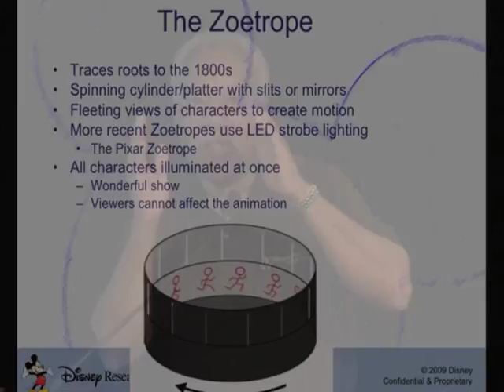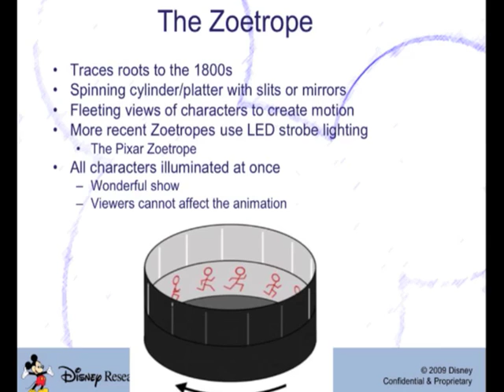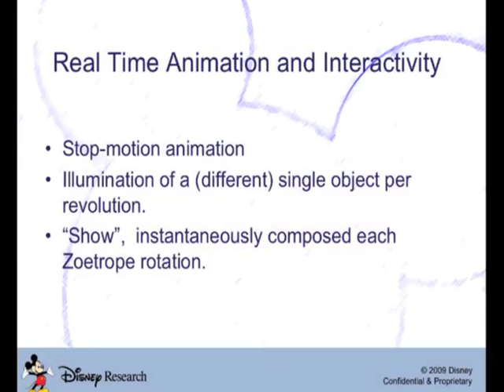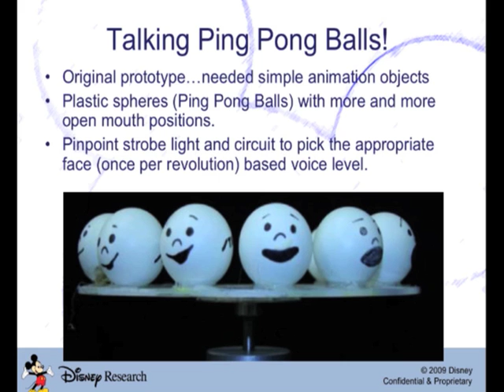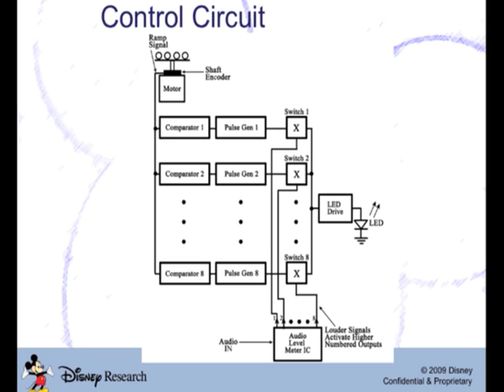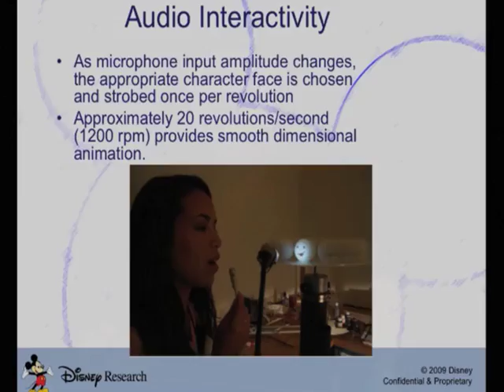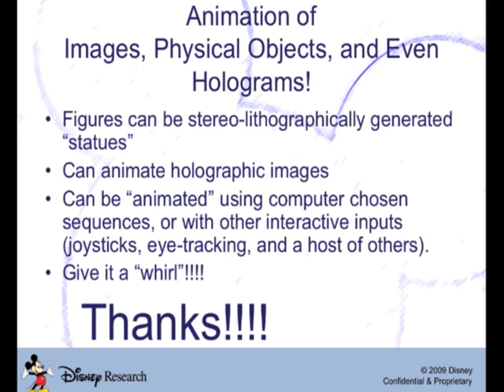Open Make Maker: Lanny Smoot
Lanny Smoot will showcase his incredible strobing zoetrope. You'll be able to lipsync a Ping-Pong ball to your voice!

for more information about MAKE

Each Open MAKE will center around a different material-centric theme. This month it's PLASTICS.

Open MAKE is a monthly program highlighting the tools, techniques, and ingenuity of local makers. Visitors are invited to participate in tinkering and making activities inside the Tinkering Studio, where makers from around the Bay Area will share their work. In addition, Dale Dougherty, founder and publisher of MAKE magazine, will interview Featured Makers in the McBean Theater.